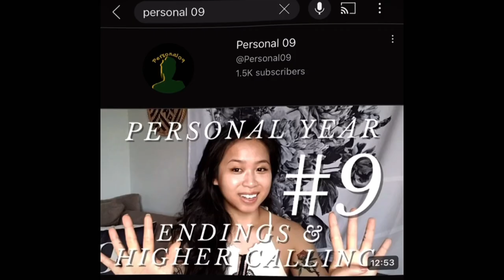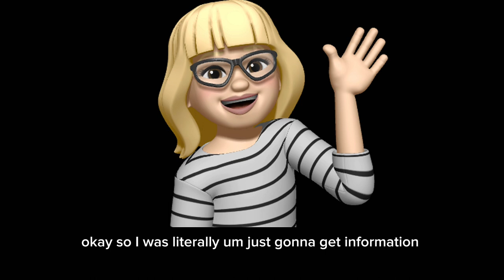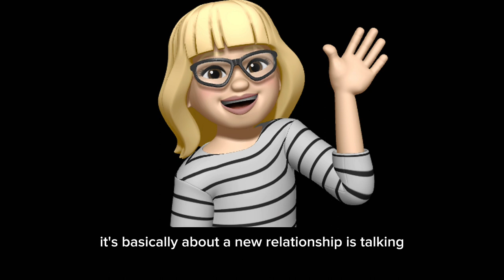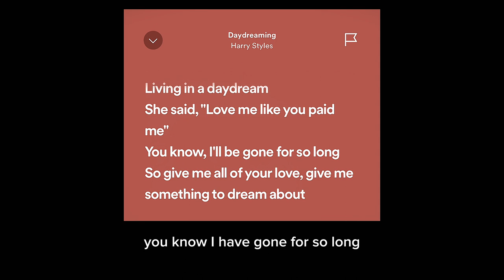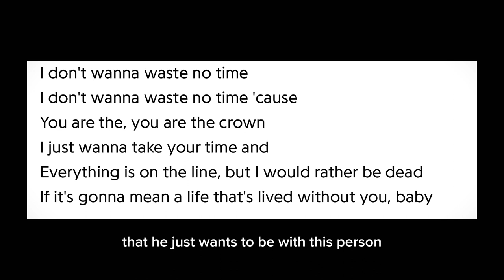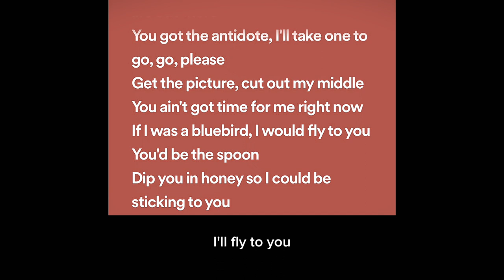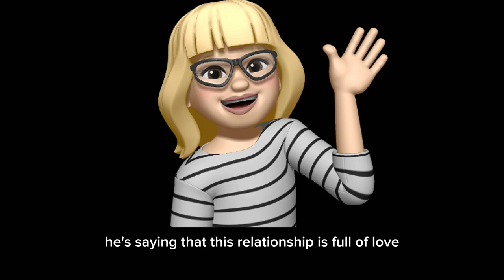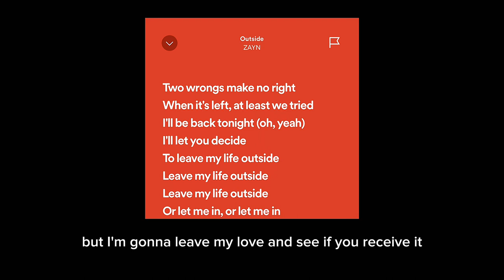My Theory about Zarry’s Relationship right now 💛💚💖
Hi everyone, I’m finally back! And here are my thoughts on Zarry right now and my theory base on Love Like This 🫶🏻

Remember to stream the song and watch the music video for Love Like This